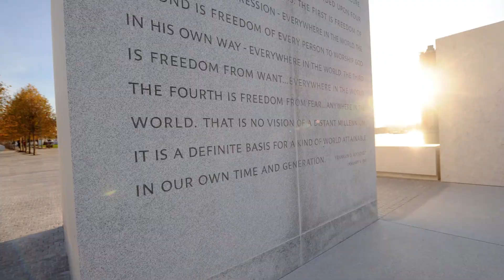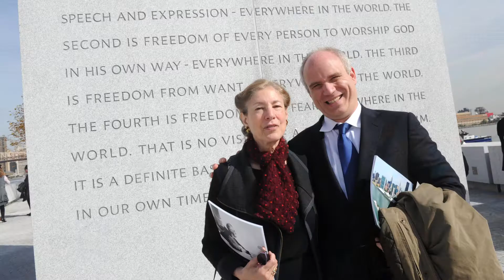Harriet Pattison on Design: Recognition, at Last [11 of 11]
The opening of Franklin D. Roosevelt Four Freedoms Park brings Pattison professional recognition, a personal sense of peace and fulfillment – and a memorable meeting with former President Bill Clinton.
Interviewed by Charles A. Birnbaum, June 2015.